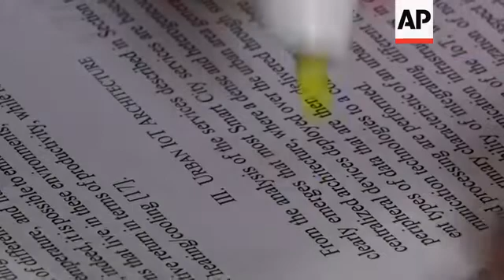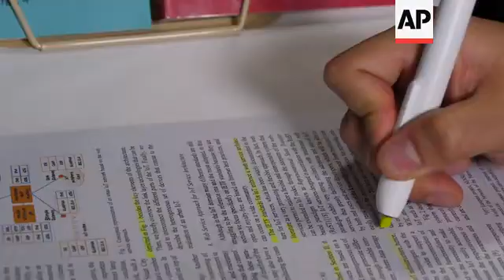Highlighter pen which scans words and is a dictionary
Samsung's C-Lab incubator has revealed a clever little gadget which acts as a highlighter pen, a scanner and a dictionary.
The Hyler pen is part of a range of prototype products at the CES technology show in Las Vegas.

STORY-LINE
You spend the whole day in a lecture or business conference and highlight phrase after phrase with important information.
But then you go to the bar, and lose the notes.
If you'd used the Hyler highlighter and scan, then you don't have to worry about those missing papers.
"Simply just highlight phrases that you want to scrap. And our application will automatically manage and save your key phrases that you just highlighted. And also, if you have a word that you don't understand, you want to look it up, then simply highlight the word you want to look up, and our application will show the definition of the word," says Hee Dae Tak, inventor of the Hyler scanner.
The Hyler pen scans everything that you highlight on a page.
The scanned words are sent to an app and saved.
If you press the button on the pen when highlighting a word, the app will also look up a definition.
Tak says: "Hyler utilises a line scan camera and an optical module to capture text images which then are sent to the OCR engine to digitize it."
''We often find very good phrases that we want to keep throughout our entire lives, but most of the time we forget it if we don't have a way to manage those key phrases. But with this highlighter, you know, the simple act of highlighting, you know captures those key phrases and we can keep it for our entire lives that way."
The Hyler scanner has seven hours of battery life and can be charged using a USB C cable.
Currently, it can scan words in English and in Korean.
Samsung has been known to spin prototypes from the C-Lab program into consumer-ready products.
But at this stage, there are no plans to release the Hyler pen on the market.